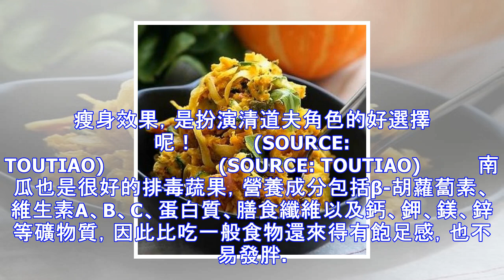50歲劉嘉玲狂瘦14公斤！瘦身餐食譜大公開！不看虧大了！便宜健康又有效！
50歲劉嘉玲狂瘦14公斤！瘦身餐食譜大公開！不看虧大了！便宜健康又有效！
臉上冒出好多青春痘，或者身上多了一處贅肉，這時候就要來個蔬果排毒法了！毒素是指身體不要的東西，像人體排出的尿液、糞便，甚至是呼吸時吐出的二氧化碳。                   (SOURCE: TOUTIAO)                    (SOURCE: TOUTIAO)                            而港星劉嘉玲的排毒方法，她採用地瓜餐，每天早餐來2條地瓜，因為地瓜富含膳食纖維，能幫助刺激腸道促進排便，持續才半年體重從59公斤到45公斤，達到瘦身效果，是扮演清道夫角色的好選擇呢！          (SOURCE: TOUTIAO)        ...
源: pixpo